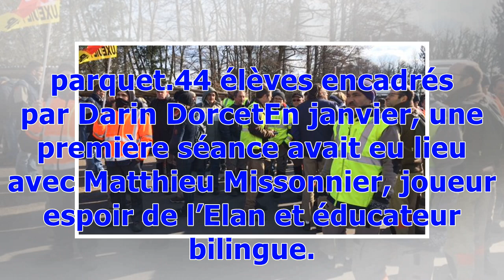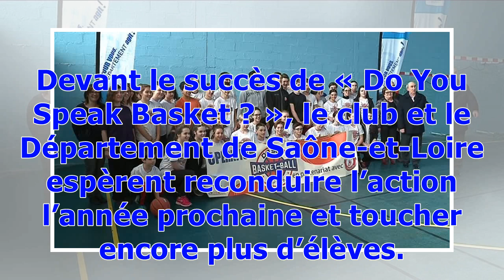Saône-et-Loire : quand les basketteurs de l’Elan deviennent profs d’anglais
L’opération s’appelle « Do You Speak Basket ? ». Le principe est simple : des joueurs professionnels viennent dispenser des cours de basket en anglais. Après les collèges de Saint-Germain-du-Plain, d’Epinac et de Bourbon-Lancy, c’est au tour de l’établissement Jules Ferry à Génelard de recevoir les stars du parquet.44 élèves encadrés par Darin DorcetEn janvier, une première séance avait eu lieu avec Matthieu Missonnier, joueur espoir de l’Elan et éducateur bilingue. Cette fois, c’est Darin Dorce...